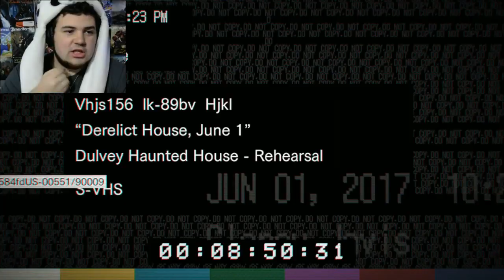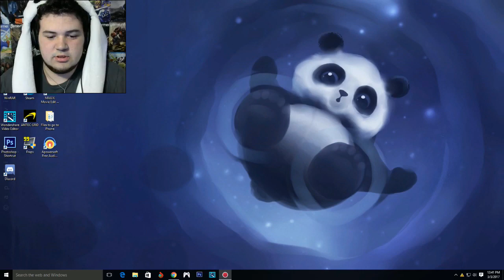Best of NoNoNoah -- Resident Evil 7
Welcome to the greatest moments from my time playing through Resident Evil 7! Loads of fun comments, scared faces, and not to mention horrified reactions!